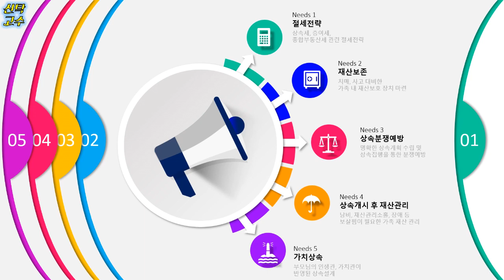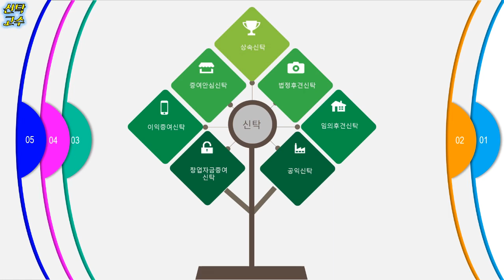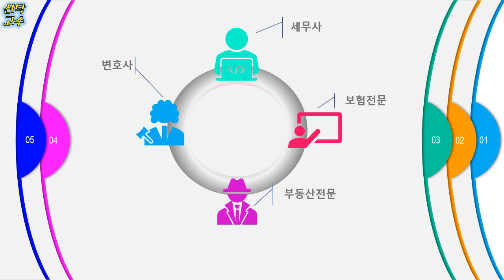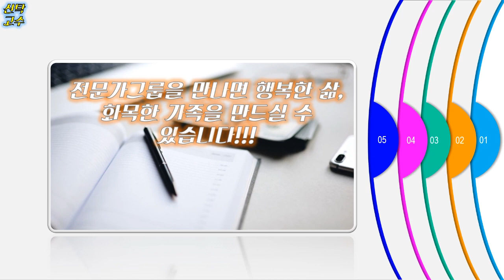자산승계 전문가그룹을 만나서 신탁설계 해야하는 이유?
자산가분들은 반드시 자산승계 전문가그룹을 만야야 합니다.
주변에 있는 변호사, 세무사, 부동산 전문가님들이 많이 있겠지만,
자산승계만을 365일 24시간 생각하고 연구하고 실행에 옮기는 전문가그룹은 확실히 효과적이고 차원 높은 답을 드릴 것입니다.
사랑하는 가족의 행복한 삶을 위해 준비하시기 바랍니다.

증권회사 신탁부에서 자산승계전략 상담, 신탁계약업무를 수행하고 있는 변호사입니다. 문의사항 있으면 편하게 연락주세요. 참고로 저는 변호사이므로 질의하신 내용의 프라이버시는 철저히 보장드립니다.